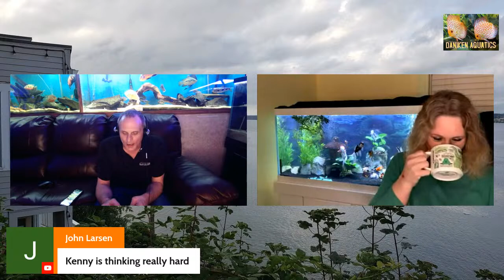FRIDAY NIGHT STREAM WITH SPECIAL GUEST JOEY(HATTRICK FARM)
FISH TALK AND MORE